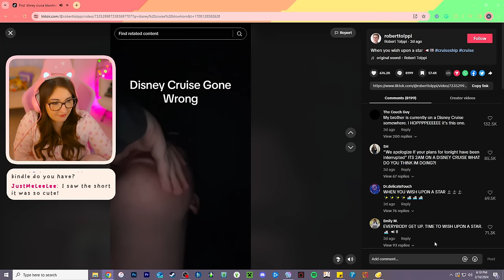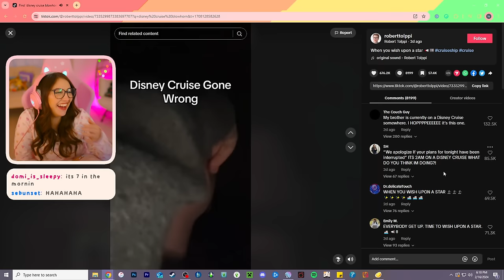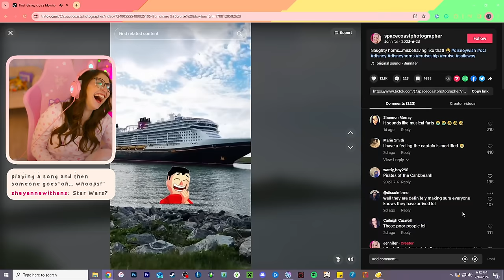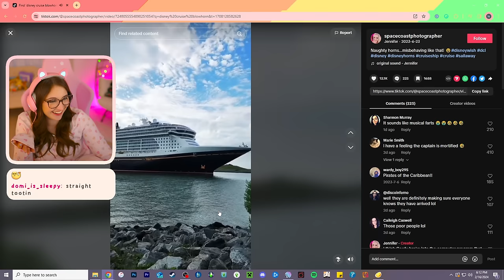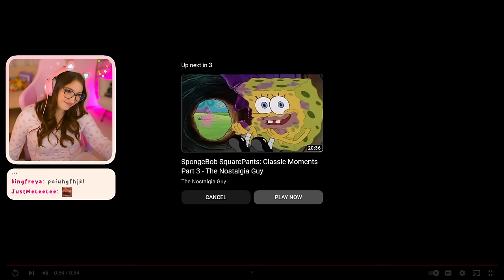ANIMAL CROSSING NEW LEAF #2 💕 (Streamed 2/16/24)